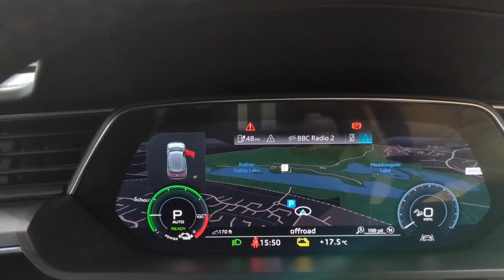Audi E-ton GP19 SVF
Reserve today for only £99*. A one owner V.A.T Qualifying Audi E-Tron 55 300kw QUATTRO 95kWh Automatic, freshly serviced and prepared to a high retail standard and ready to drive away today in under one hour or you can have it delivered to your door. Finished in Typhoon Grey metallic with a contrasting Anthracite leather interior this fully electric Audi comes packed with technology, driver aids, safety features, Audi build quality and reliability as standard and now represents exceptional value with a cost when new price of circa £72185. . The e-tron looks like a strong offering. Performance, range and price all look competitive in principle, while the e-tron’s charging capabilities are class-leading. Moreover, the designers have cautiously adapted the same instantly recognisable aesthetic that has driven the brand’s sales successes elsewhere. In a similar fashion, the design of the e-tron’s cabin doesn’t represent a great departure from the sort of architecture we’ve previously found in models such as the new Audi A6 and Audi Q8. But that’s no bad thing – those cars have all received praise for their levels of perceived quality and sensible ergonomics. And in the E-tron, much of the same applies. We are part of Burrows Motor Company, a family owned business and partner to Toyota, Kia & Mazda. All our cars receive a fully comprehensive mechanical check, HPI Gold Check & mileage check, service to manufacturers specification a full year’s M.O.T where applicable and are prepared and detailed to the highest standard, safe and sanitised and come with a warranty where applicable and with no hidden admin fees. We check our prices daily and we offer part exchange, competitive finance rates and a nationwide delivery service we have been a leader in click and collect since 2017 a refreshing way to buy a car.